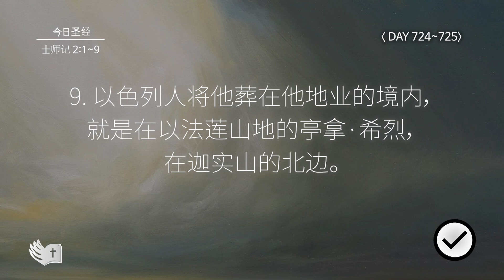Tefillin [Day 724-725] 士师记 2:9 宣布圣经 50次